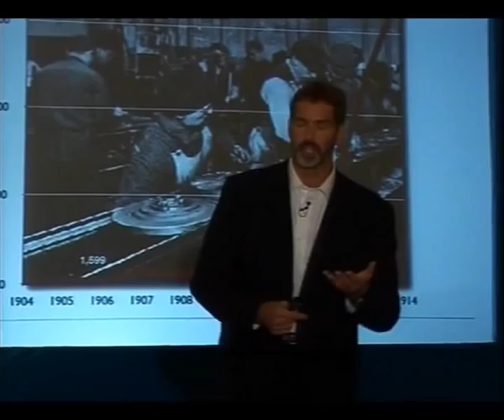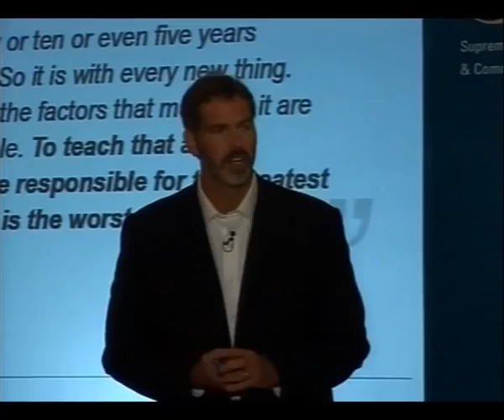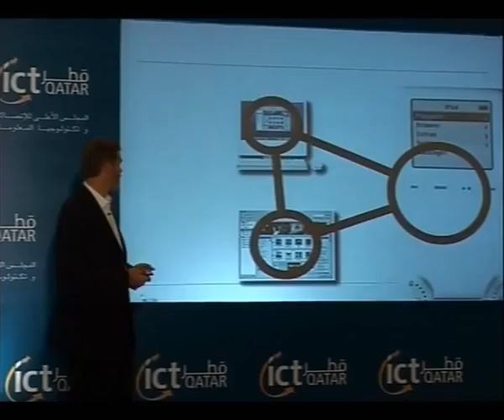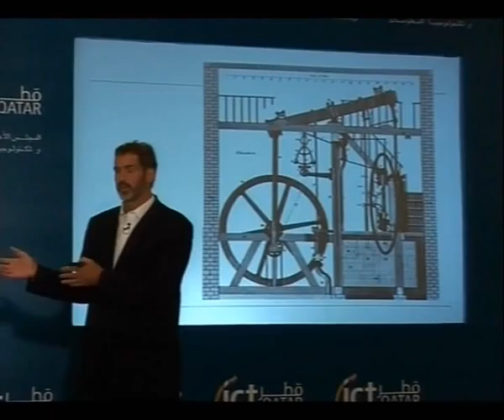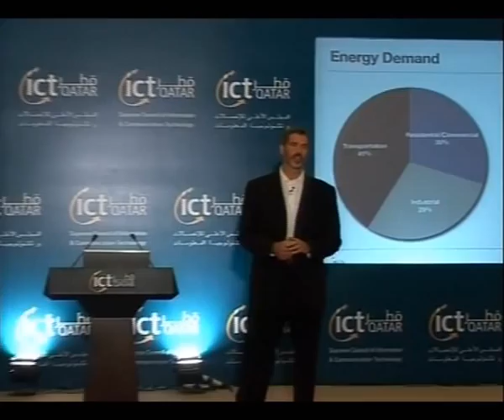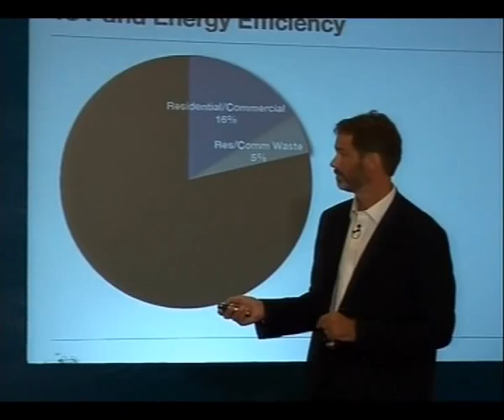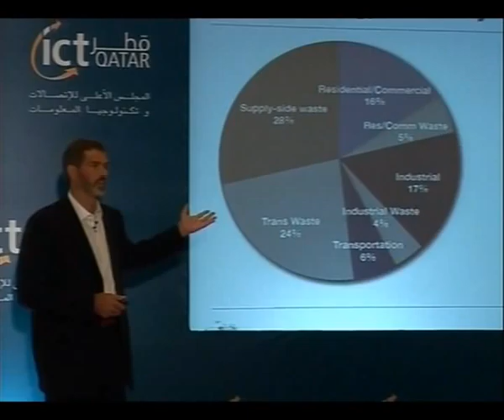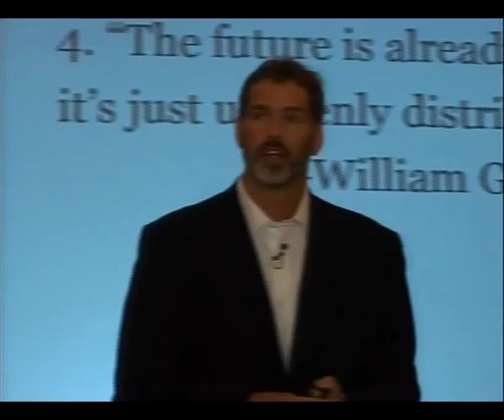Connected Speakers: Going Green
Andrew Hargadon, a professor at the Graduate School of Management at University of California - Davis, sees innovation as a process of connecting, not inventing and expects that the real innovations in energy efficiency will be a result of existing technology being applied in new ways. Hargadon shared his insights with nearly 300 individuals who attended ictQATAR's Connected Speaker event, held 19 October 2009.